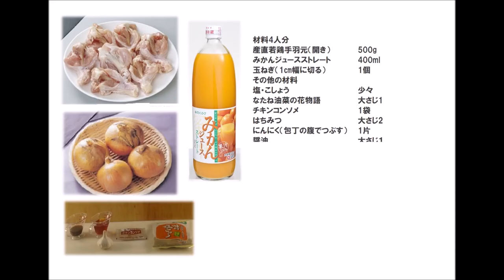23 31_手羽元のみかんジュース煮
※さわやかなみかんジュースの風味でお子さんにも食べやすい！